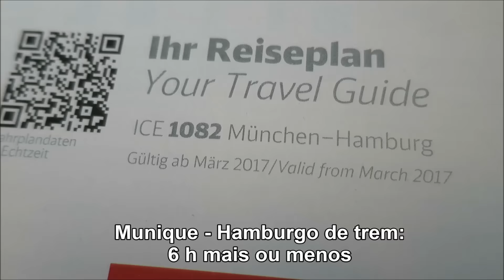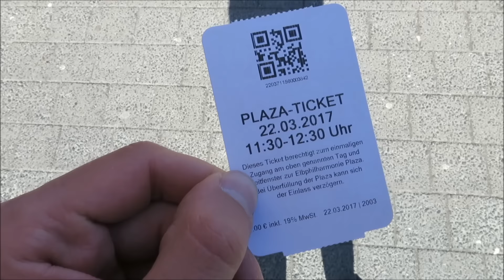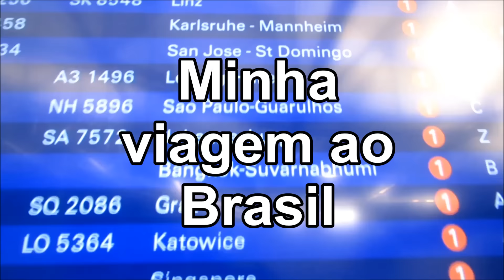HAMBURGO - Curiosidades incriveis que deve visitar | Elbphilharmonie, Speicherstadt, Alster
Um passeio comigo em Hamburgo, cidade no norte da Alemanha.

Dê uma joinha, favorite e compartilhe para ajudar na divulgação, fico agradecido :)

LIVROS PARA ESTUDAR ALEMAO PARA PRINCIPIANTES
► MENSCHEN
Menschen A1/1: Deutsch als Fremdsprache / Kursbuch mit DVD-ROM
► BERLINER PLATZ
► LAGUNE
Lagune 1. Deutsch als Fremdsprache. Kursbuch mit Audio-CD
Lagune 1: Deutsch als Fremdsprache / Arbeitsbuch
Lagune 2: Deutsch als Fremdsprache / Kursbuch mit Audio-CD
► SCHRITTE INTERNATIONAL
► OUTRO LIVRO
Alemão para leigos (Buch+CD), portugiesisch

► Câmeras  (para vlogs, viagens etc) :
Canon PowerShot S120
Canon Powershot SX240 HS

Stativ Hama: